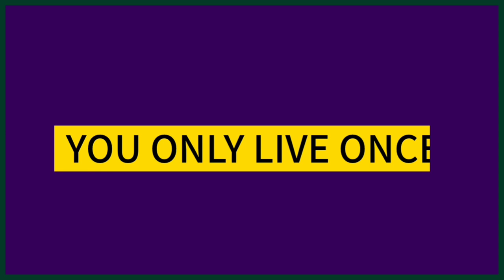촉빠의 삼국지 1 삼국지 서론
촉빠의 삼국지 강의 렛츠기릿 삼국지 1화 -  배경설명 서론 | 인프피라디오씨 22회
오늘은 삼국지연의를 20번 이상 읽은
[인프피의 삼국지와 역사이야기 시리즈] 입니다.
소설과 정사 삼국지와 역사를 담은 이야기.